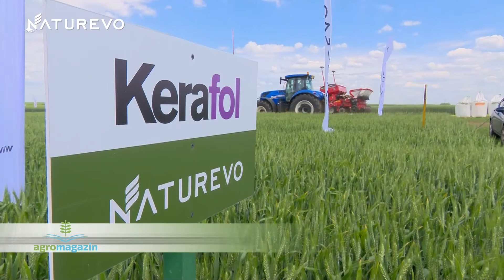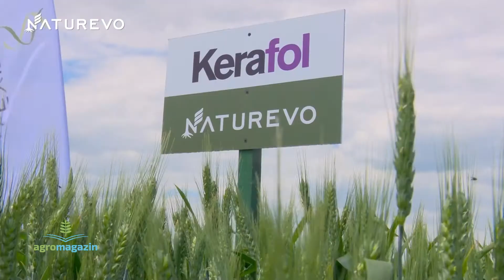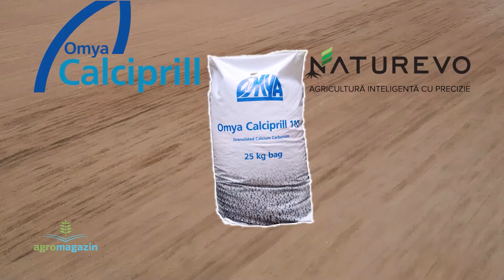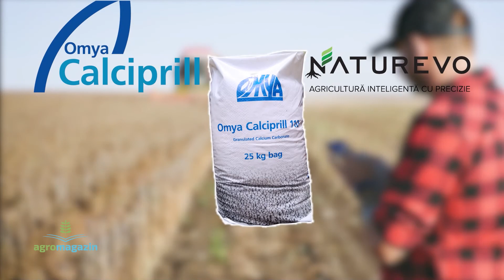AGROMAGAZIN cu Diana Vasilescu 11 07 2021